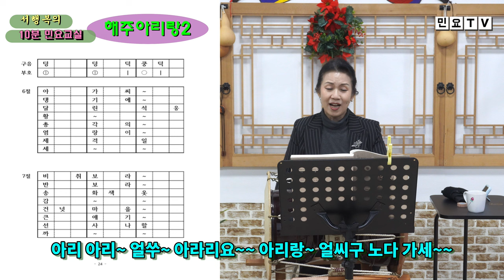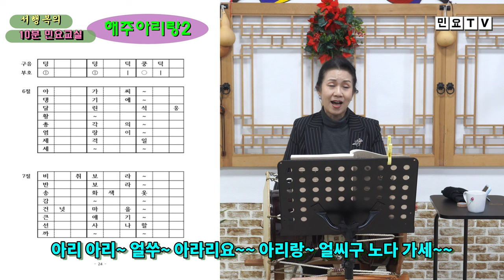해주아리랑 배우기2, [정간보 민요집 영상 강의(6)], 강사 / 서행복, 국악, 경기민요, 교재 구입문의: 02-394-3480, 한국국악교육원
해주아리랑 배우기2, [정간보 민요집 영상 강의(6)], 강사 / 서행복, 국악, 경기민요,  Korean folk song of Seo, Haengbok, 韓國民謠

서행복과 선생님과 함께하는 10분 민요교실 코너입니다. 이번 회에는 정간보 민요집 영상 강의 시리즈 여섯번째 시간으로  '해주아리랑'을 배웁니다.

- 서행복 음반(한의 소리, 흥의 소리) 구입하기 : 두개 15,000원(발송비 포함), 농협 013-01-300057, 한국국악교육원
- 정간보 민요집 교재 구입하기 : 24,000원(발송비 포함), 농협 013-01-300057, 한국국악교육원
- 가요장단보 교재 구입하기 : 14,000원(발송비 포함), 농협 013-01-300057, 한국국악교육원